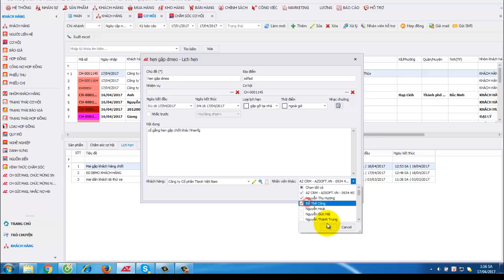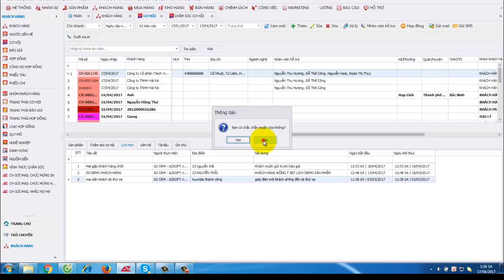38.HD - THÊM LỊCH HẸN, NHẮC VIỆC CƠ HỘI - PHẦN MỀM AZ CRM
Phần mềm quản lý khách hàng hiệu quả hàng đầu AZ CRM.